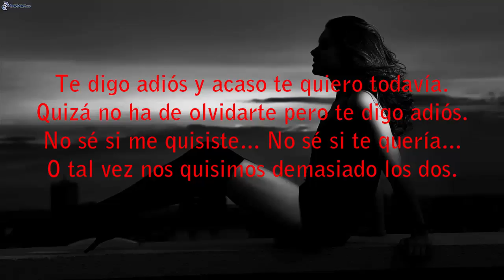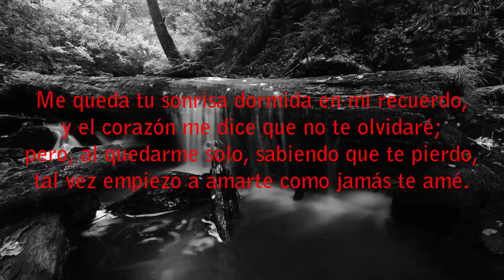POEMA DE LA DESPEDIDA - JOSE ANGEL BUESA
Te digo adiós, y acaso con esta despedida
mi más hermoso sueño muere dentro de mi...
Pero te digo adiós para toda la vida,
aunque toda la vida siga pensando en ti.